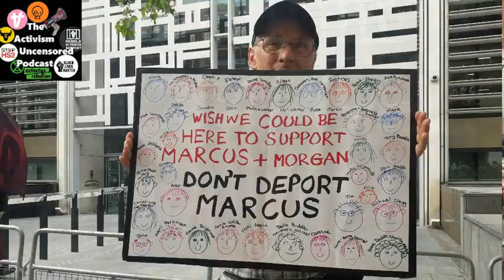Don't Deport Marcus!! #30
Marcus Decker was arrested for climbing the QE2 bridge in October of 2022 alongside his friend Morgan Trowland. They were held on remand for 6 months and then found guilty and sentenced to 2 years 7 months and 3 years respectively. Now the Home Office are threatening Marcus with deportation back to Germany.

Features live interview and speech from prison.

In June of this year many organisations including Just Stop Oil, Extinction Rebellion, The Harringuey Community Network and the Free Julian Assange Campaign came together in London to show their support at the "Don't Deport Marcus" demo.

PLEASE sign the petition and help to get this case raised in Parliament: